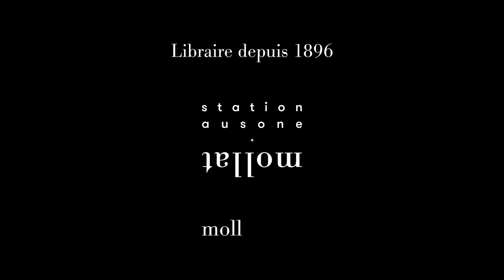Erin Young - Les moissons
À l'occasion de la 19ème édition du festival "Quais du Polar" à Lyon, Erin Young vous présente son ouvrage "Les moissons" aux éditions Belfond Noir.